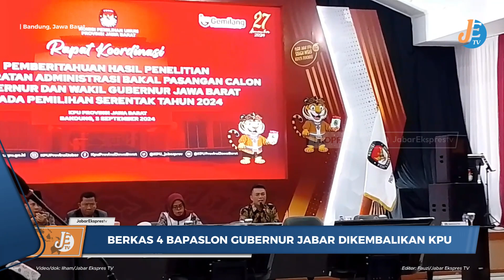Administrasi Belum Lengkap, KPU Jabar Kembalikan Berkas Paslon Gubernur - Coffee Break JETV (6/9/24)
BANDUNG - Komisi Pemilihan Umum (KPU) Jawa Barat mengembalikan berkas empat pasangan bakal calon gubernur dan wakil gubernur Jabar yang belum memenuhi syarat administrasi untuk Pilkada Serentak 2024.

Keempat paslon, termasuk Dedi Mulyadi-Erwan Setiawan dan Ahmad Syaikhu-Ilham Akbar Habibie, diberi waktu tiga hari untuk melengkapi berkas, termasuk Laporan Harta Kekayaan Penyelenggara Negara (LHKPN), legalisasi ijazah, serta laporan pajak.